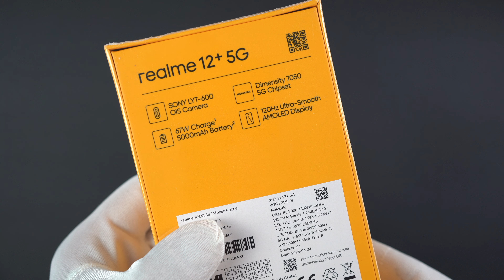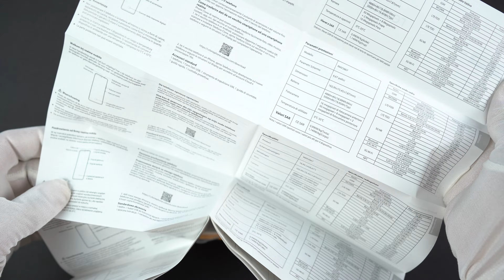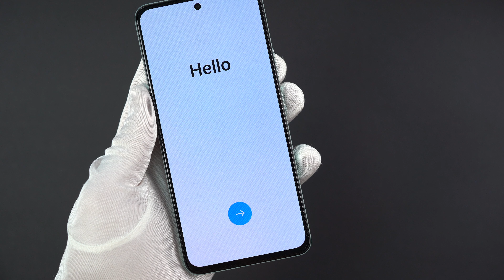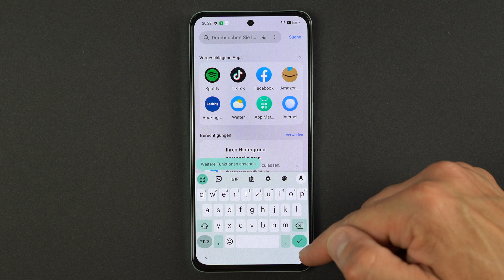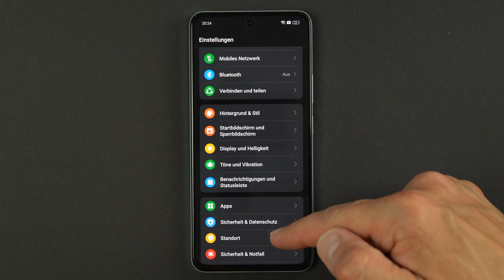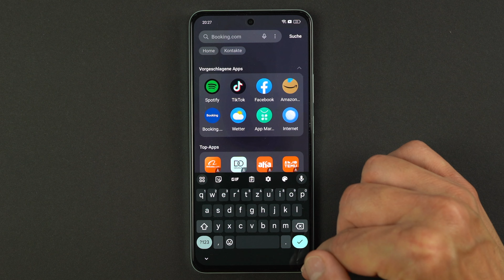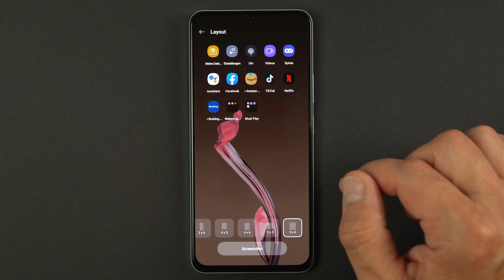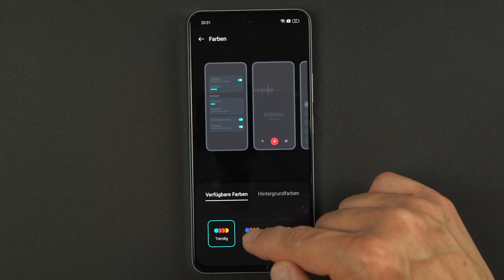Realme 12+ 5G Unboxing, First Impression